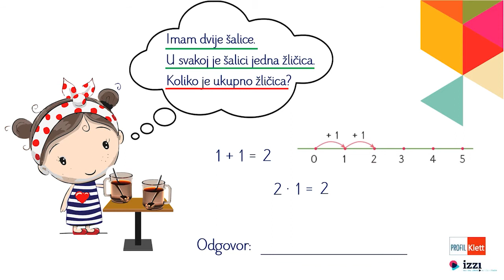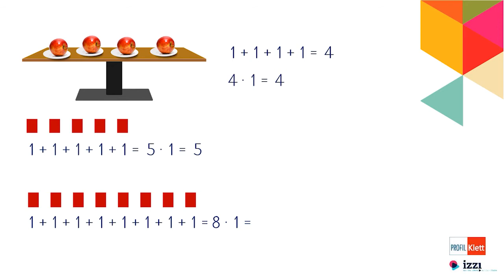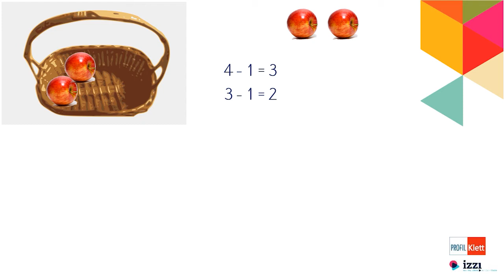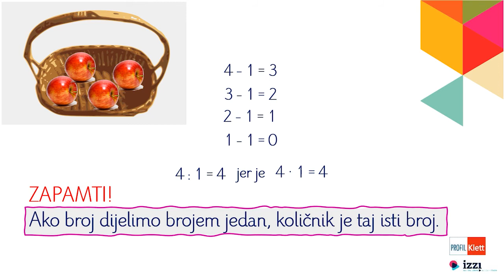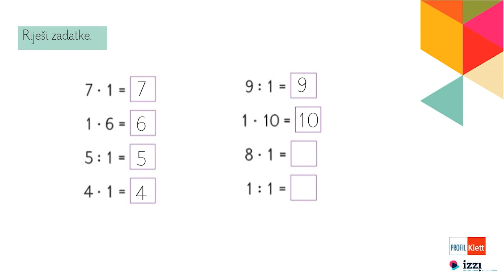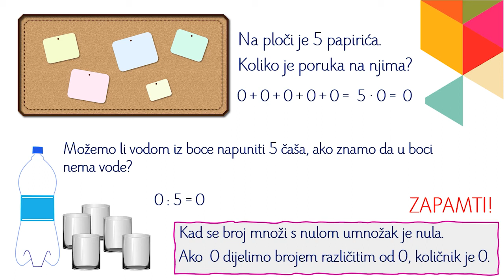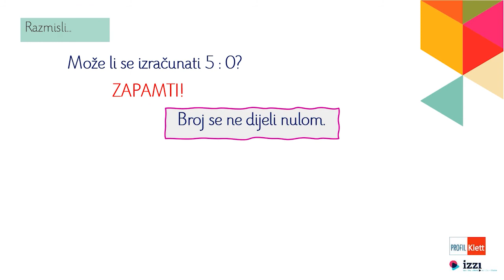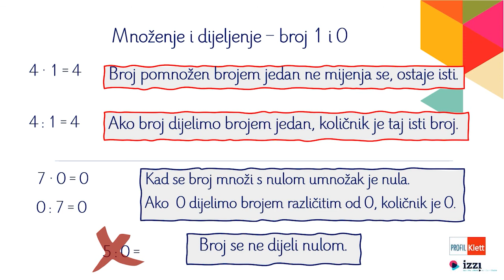Množenje i dijeljenje – broj 1 i 0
Množenje i dijeljenje – broj 1 i 0 u 2. razredu